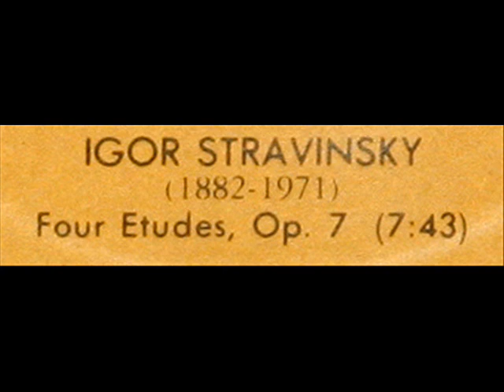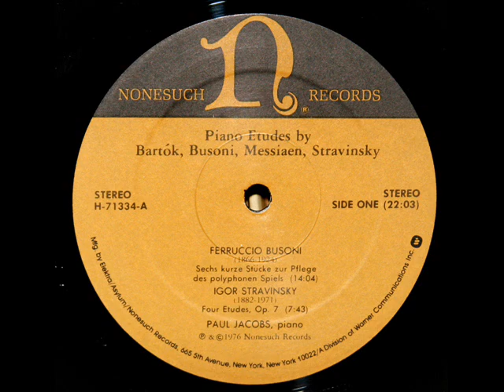Stravinsky / Paul Jacobs, 1976: Etude No. 2, Allegro Brilliante, From Four Etudes, Op. 7 (1908)